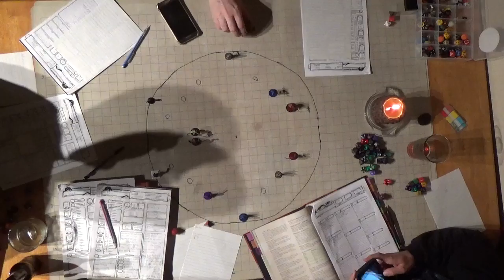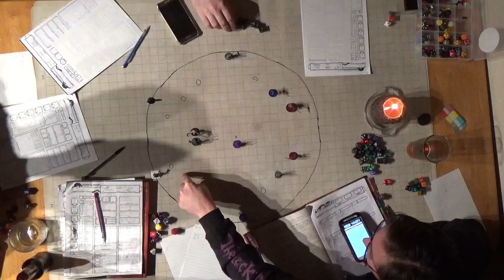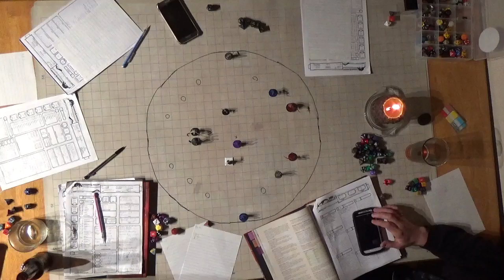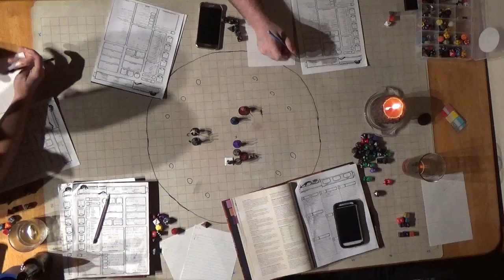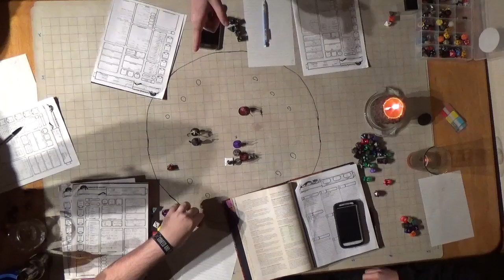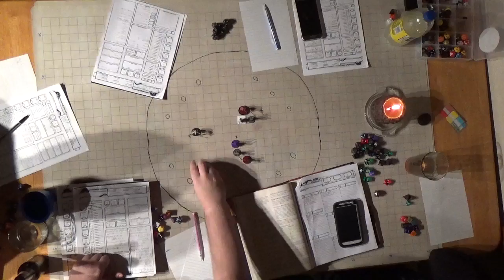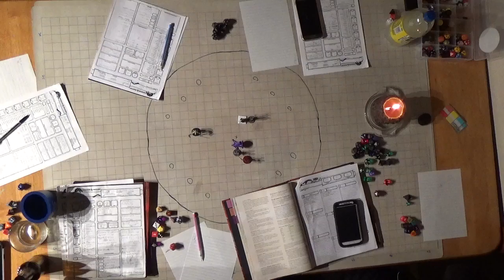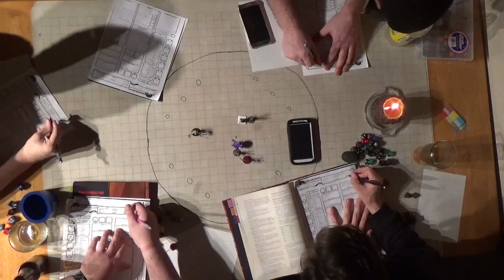C H A O S Session 12 Part 8 Fight Smart, Not Hard